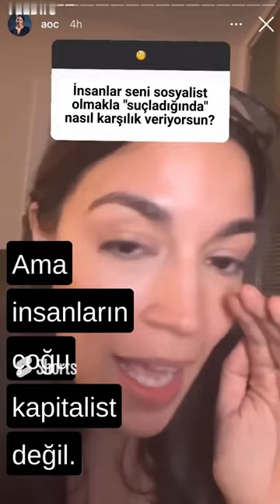Alexandria Ocasio-Cortez - Biri sizi sosyalist olmakla suçlarsa ne yapmalısınız?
Alexandria Ocasio-Cortez Biri sizi sosyalist olmala suçlarsa ne yapmanız gerektiğini anlatıyor.